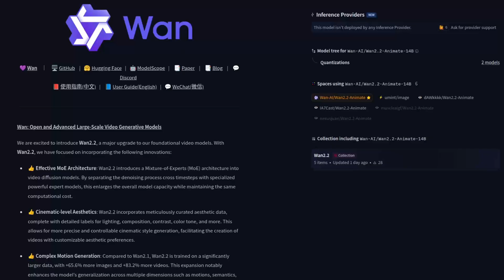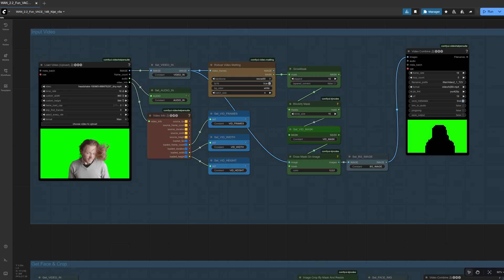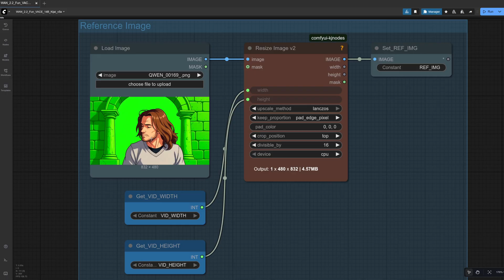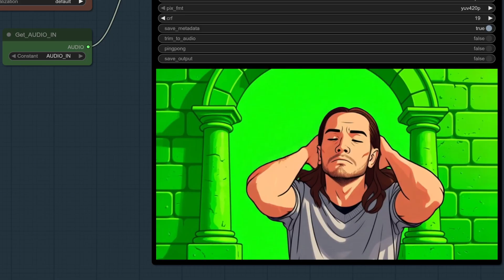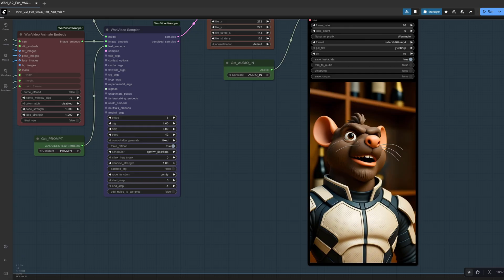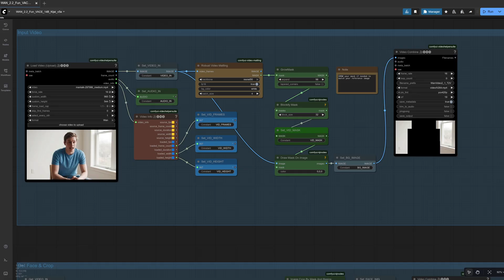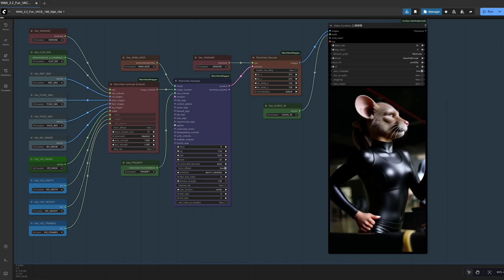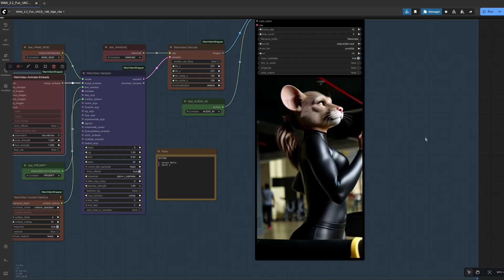WAN Animate = Open Source Character Animation in ComfyUI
WAN Animate takes your poses and animates images. Nice and easy, plus you can run it at home, on your own computer! A huggingface space is also available. However, there are a couple of "gotchas" as well. In this video I give you the CLEANEST ComfyUI workflow layout and go through some tips and tricks to get the best out of your animations 🐭🕺🏻

== ComfyUI Beginner Guides! ==
Just starting out with ComfyUI? Don't get confused with portable or desktop apps and instead start the right way!